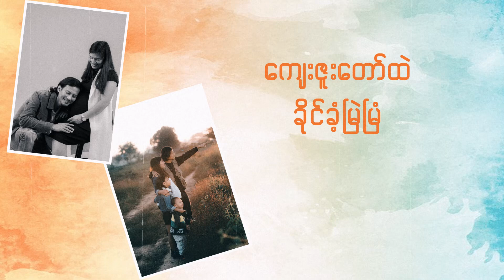Grace Family | Ah Ngae Lay | Lyrics Video 2023